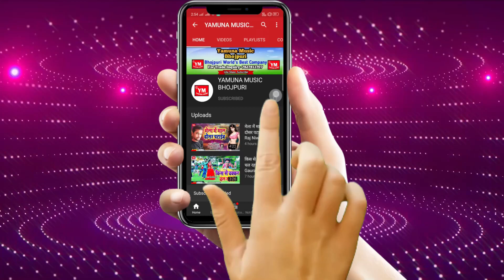Hd_Video - मार देहब गोली यदि कमर ना हिलाइबु - Anjaar Hak 2020 Orchestra Video Song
Album: Maar Dehab Goli Jadi Kamar Na Halaibu
Singer: Anjaar Hak
Lyrics: Awdhesh Nirmohi
Recording: Maa Vaishno Studio Delhi
Lable:Yamuna Music